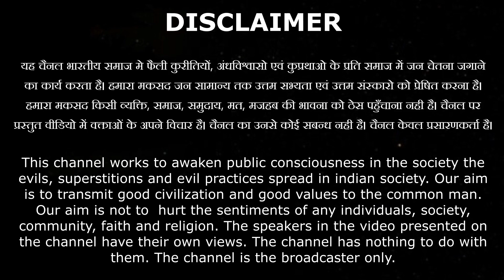आज कुरुतियों के कारण हो गया ये पतन चौफेरा BY Sangeeta Arya Ji / Vaidik Prachar